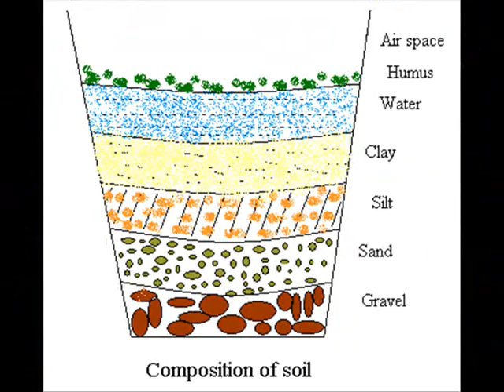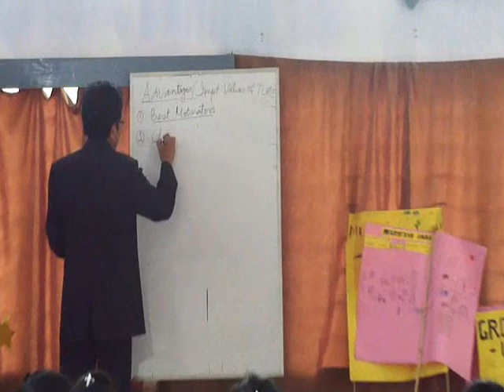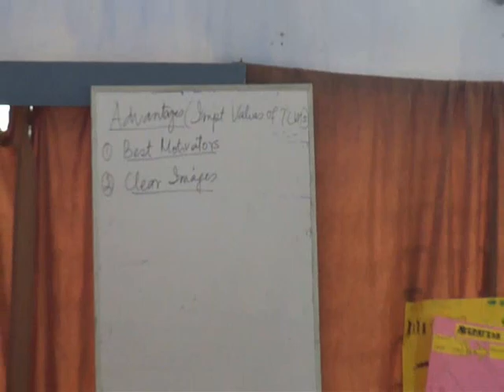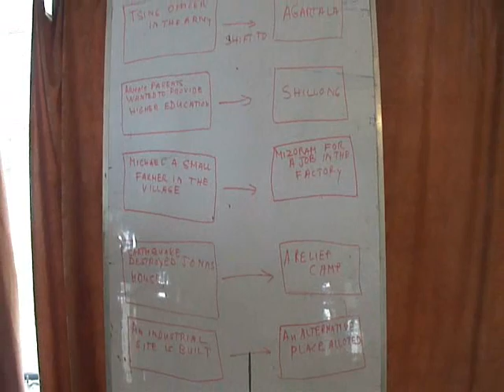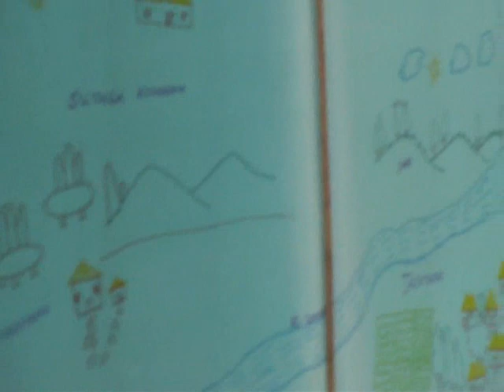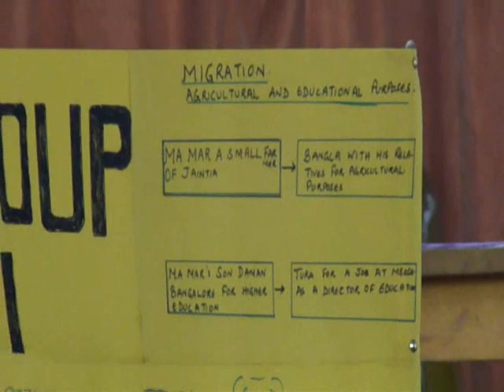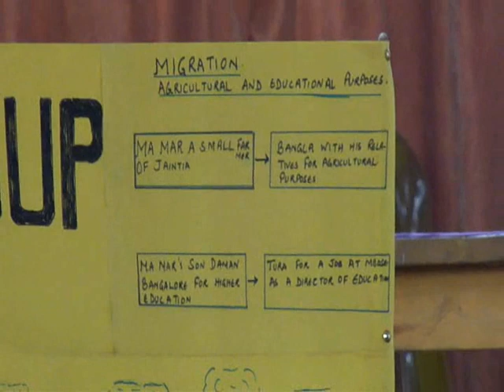DIET Thadlaskein | Brief introduction about TLMs, composition of the Soil, Migration | part 1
This is part 1 of the video clip from the 7 days Training Program for UP teachers of Jaintia hills district conducted by the ET branch of DIET Thadlaskein on the topic " Development & Use of TLMs " from 5th to 13th March 2012 at the DIET Training hall.